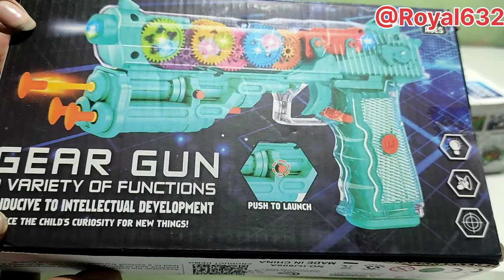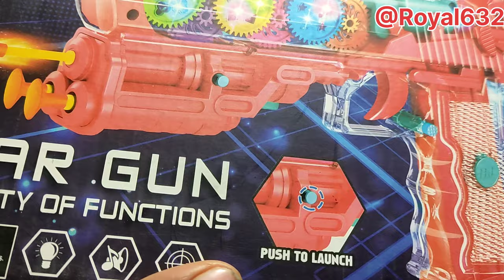The Powerful Unboxing And Testing//Gear Gun/Gear Train/Gear Bus/Gear car/Gear Tortoise/ Loco Train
doston aaj k is you tube video me ap logo ko concept loco mini train, transparent gear light Train,gear bus, gear gun, clarity concept car ki unboxing and testing dikhayenge

clarity concept train toy
concept train toy
concept car unboxing and testing
crazy concept car toy
rc car toy unboxing
train
transparent gear light Train
transparent train unboxing and testing
rc super train unboxing
mini gear bus
metro Train
metro Train unboxing and testing
train unboxing video
train toy
train station
train cartoon
school mini bus
rc train unboxing
concept bus train unboxing video
concept mini bus train toy
concept school bus train price
concept bus gear
concept jai break
concept car classes
racing bus
concept control
control Rc super train unboxing
loco mini train station
loco  mini local train video
loco train unboxing and testing
loco train aria
rc bus
loco train video
Transparent gear light car unboxing
clarity concept car
crazy concept car video
transparent gear light gun
toy car unboxing
super car
super gun video
Delhi metro train
chat pat toy
maujar gun video
racing car
dancing car
transparent gear light car
bumblebes car
stop mation
metro train station
metro train aria
clarity gun unboxing and testing
super gun video unboxing
caar toy
clarity concept car
toy car unboxing
super car
racing car
dancing car
bumblebes car
stop mation
robot car for kids
car video
youtube shorts
clarity concept car unboxing
clarity concept car unboxing video
clarity concept car unboxing and testing
crazy concept car unboxing
jai break concept car unboxing
concept car classes
rc car unboxing
transparent car unboxing video
car toy unboxing
super car unboxing
shorts
youtube shorts
kids learning video
car video
youtube shorts
transparent gear light toitores car unboxing
toitores car car unboxing and testing
future car video
future car dancing
tortoise car video testing
dancing airoplane
clarity concept loco train unboxing
clarity concept loco train unboxing video
clarity concept loco train unboxing and testing
crazy concept loco train unboxing
super train unboxing
concept car classes
rc car unboxing
loco train speed
airoplane Indian toy
car toy unboxing
super car unboxing
toys indian
shorts
youtube shorts
train engine
kids learning video
transparent train
clarity concept air bus

transparent gear train
metro Train
train viral video